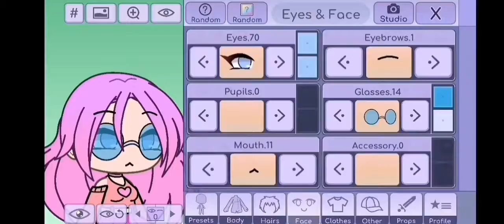making my oc in gacha life